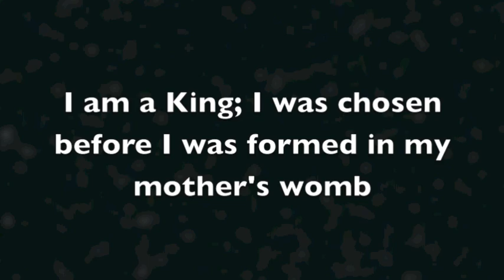Identity Crisis Clip 1